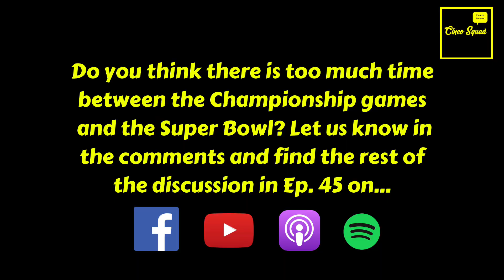Two Weeks Too Long (Ep. 45)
Near the opening of this week’s episode, the boys got to talking about the time between the NFC and AFC championship games and the Super Bowl, and how it may be too long.